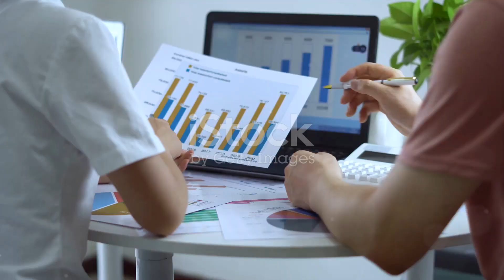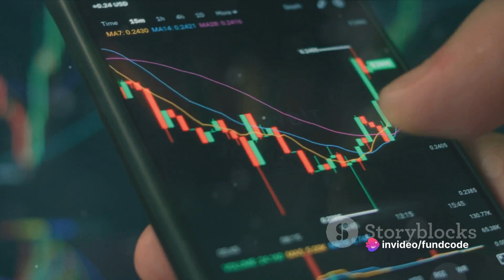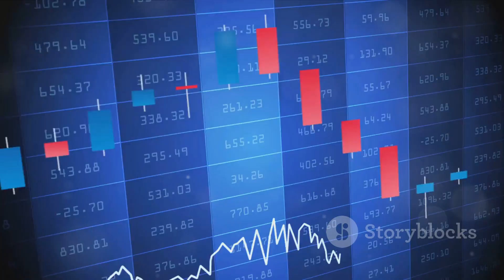Exide Industries Limited Latest News and Analysis | why it fell | Fundcode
In this video, we delve deep into the world of Exide Industries, exploring its performance, recent developments, and the challenges it currently confronts. Join us as we analyze key factors, such as financial statements and market trends, to provide you with an in-depth understanding of one of the leading companies in the industry. Whether you are a potential investor or simply curious about Exide Industries, this video is a must-watch. Let's dive in and uncover the secrets behind Exide Industries' success and challenges!

OUTLINE:

00:00:00 Recent Developments and Investments
00:00:39 Challenges Faced by Exide Industries
00:01:16 Increased Competition from Amara Raja Batteries
00:01:48 Lackluster Performance of Exide Industries' Stock
00:02:23 Future Outlook for Exide Industries
Hello and welcome to today's video, where we will talk about Exide Industries Limited, one of India's largest automotive battery makers. Exide Industries has been in the news recently for various reasons, both positive and negative. In this video, we will cover some of the latest developments and how they have impacted the company's stock price.

First, let's look at some of the positive news. Exide Industries has announced an investment of ₹6,000 crore in Karnataka for setting up one of India's largest giga factories for advanced cell chemistry technology⁵. This is a significant move for the company, as it aims to diversify its product portfolio and tap into the growing demand for lithium-ion batteries for electric vehicles and renewable energy storage. The company has also launched a new range of automotive batteries in the Indian market, branded Epiq, which claim to offer superior performance and longer life⁴. These initiatives reflect the company's vision to innovate and expand its market share in the battery segment.

However, not everything is rosy for Exide Industries. The company has also faced some challenges and headwinds in the recent past, which have affected its financial performance and stock price. One of the major challenges is the rising cost of raw materials, especially lead, which is the key input for making batteries. Lead prices have surged by over 50% in the last year, due to supply constraints and strong demand from China⁷. This has squeezed the margins of Exide Industries, as the company has not been able to pass on the entire cost increase to its customers. The company's operating profit margin declined to 11.8% in the quarter ended June 2023, from 13.4% in the same quarter last year⁷.

Another challenge for Exide Industries is the increasing competition from its rivals, especially Amara Raja Batteries, which has gained market share in the automotive and industrial segments. Amara Raja has invested heavily in expanding its capacity and upgrading its technology, and has also benefited from its tie-up with Johnson Controls, a global leader in battery solutions. Amara Raja has reported better revenue and profit growth than Exide Industries in the last few quarters, and has also outperformed Exide Industries in terms of stock returns⁸.

These factors have led to a lacklustre performance of Exide Industries' stock, which has fallen by over 1% today, and by over 10% in the last six months. The stock is currently trading at a price-to-earnings ratio of 32.89, which is lower than its five-year average of 35.65, but higher than its peer Amara Raja, which is trading at a PE of 25.56⁶. The stock has also received mixed ratings from analysts, with 9 out of 16 analysts recommending a buy, 5 recommending a hold, and 2 recommending a sell⁶.

So, what is the outlook for Exide Industries? The company has a strong brand name, a wide distribution network, and a diversified customer base. It also has a healthy balance sheet, with a low debt-to-equity ratio of 0.06 and a high interest coverage ratio of 16.76⁶. The company is also investing in new technologies and products, which could give it an edge in the future. However, the company also faces some risks, such as rising raw material costs, competitive pressures, and regulatory uncertainties. The company's performance will depend on how well it can manage these challenges and leverage its strengths.